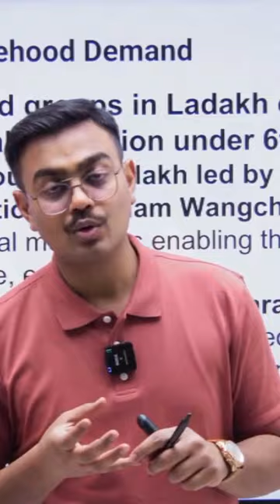Why is Sonam Wanchuk protesting?